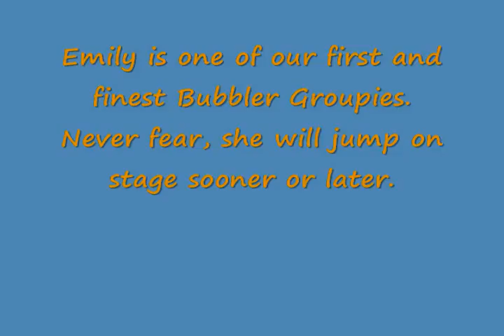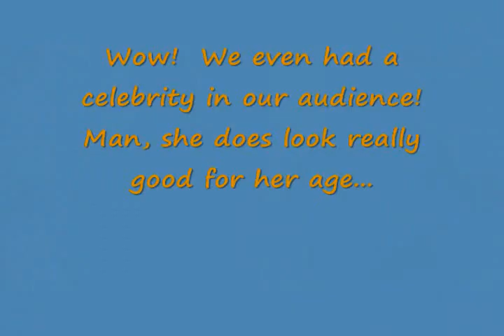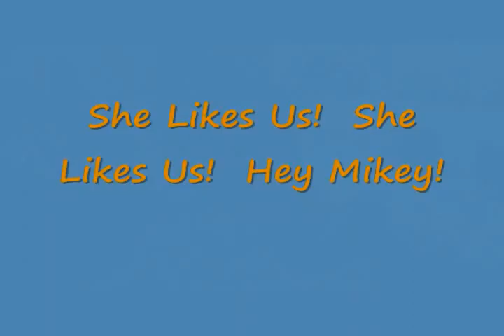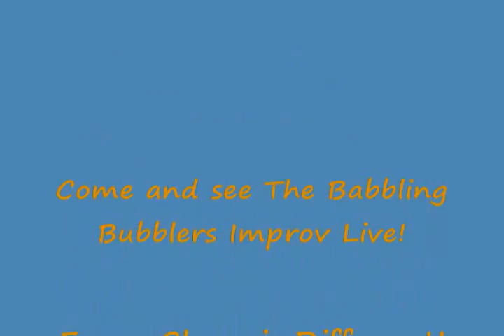Babble on the Street Episode Two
Audience interviews during intermission from The Babbling Bubblers' Premier Performance at Manitowoc Coffee in Manitowoc Wisconsin on August 22, 2009.

For information on Show Dates or to buy tickets go